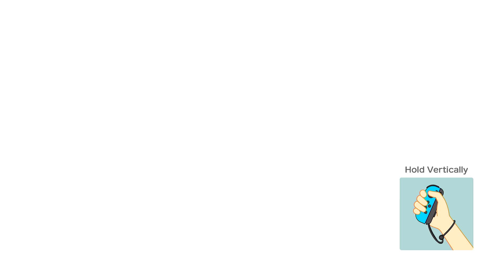Super Mario Party (NS) - Partner Party - Watermelon Walkabout